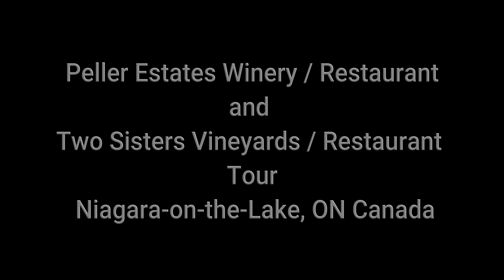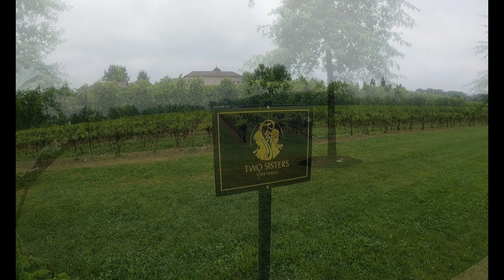Estates Winery And Restaurant Tour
Estates Winery And Restaurant Tour, Peller and Tweens Sisters Estate, Stylish modern restaurant serving farm-to-table cooking along with wines grown onsite at Niagara-on-the-Lake, ON Canada